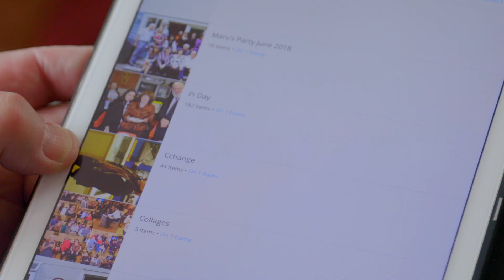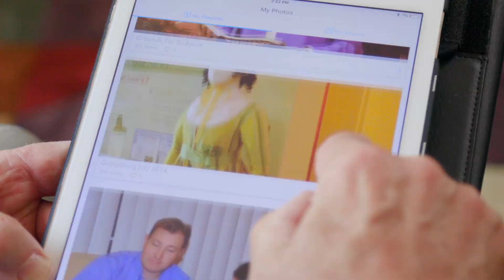Ralph scans and uploads 300 photos of memories on his mom's Nixplay frame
With all the photos of memories that piled up, Ralph couldn't possibly put them all on the wall for his mother to see. So he scanned and uploaded them on his Nixplay digital frame.

"It brought me a lot of joy because I was doing things that both I like and my mother like. It's just another way of communicating."